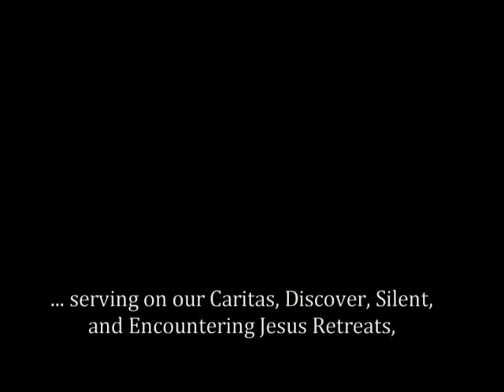Epiphany Message 2014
Deeply gratitude for friends and founding partners of Christus Ministries in 2013!